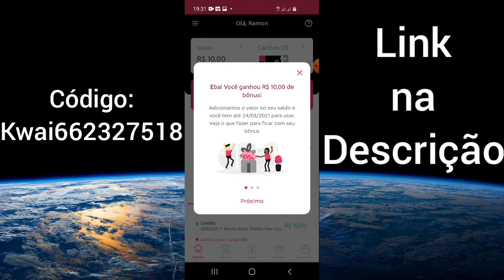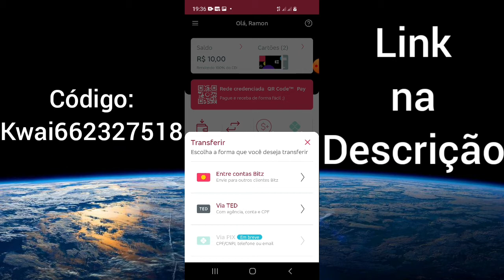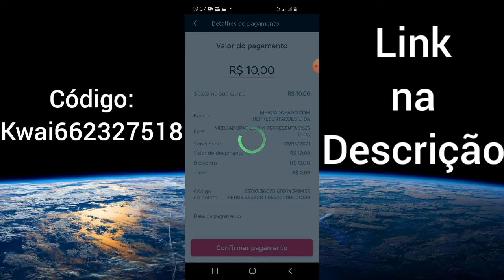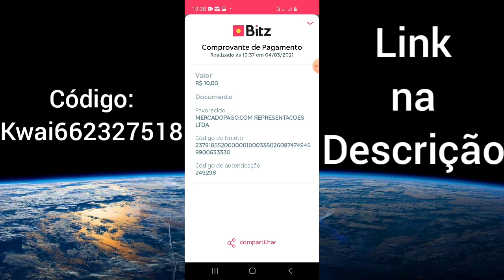Bitz PAGOU DE VERDADE✅ PROVA DE PAGAMENTO 💸 COMO SACAR